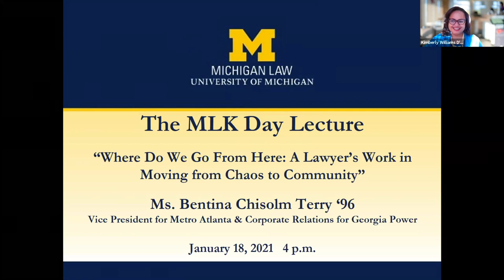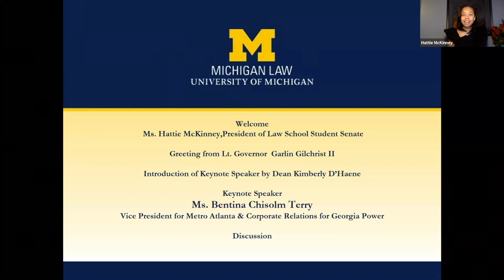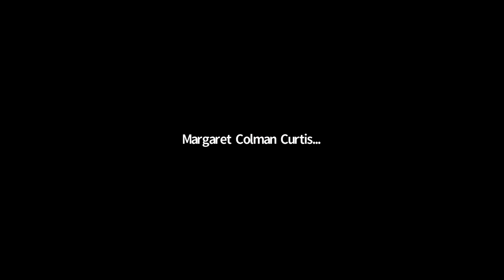2021 MLK Day Lecture at Michigan Law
On Martin Luther King Jr. Day at Michigan Law, we welcome back Ms. Bentina Chisolm Terry, '96, to speak about, "Where Do We Go From Here: A Lawyer's Work in Moving from Chaos to Community."